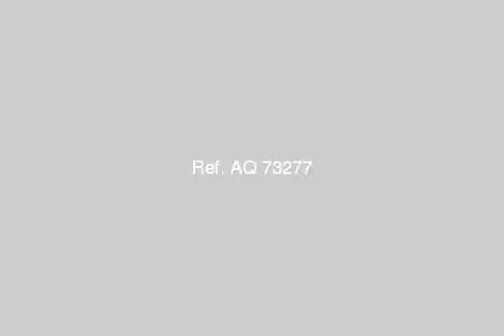Villa For Rent In El Haram Cairo - mlseg.com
Villa For Rent In El Haram Cairo للايجار قانون جديد فيلا مستقلة دورين175م2 للدور تصلح حضانة- مقر شركة او مشغل بالمريوطية-هرم2700 شهري للاستعلام// - المريوطية- هرم - Egypt Real Estate | Greater Cairo | El Haram | Villas For Rent